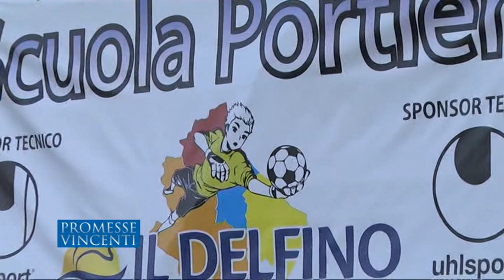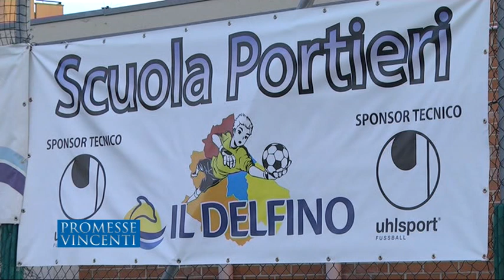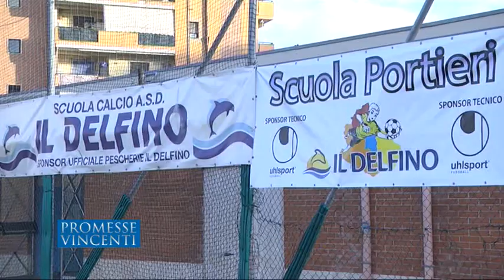Promesse Vincenti - Delfino Flacco Porto